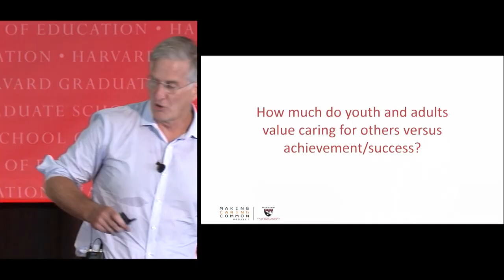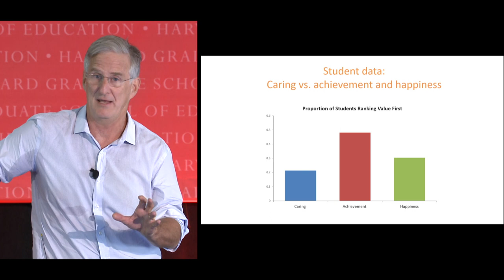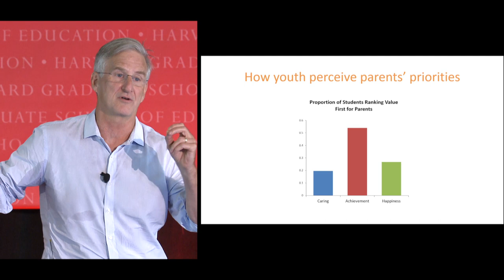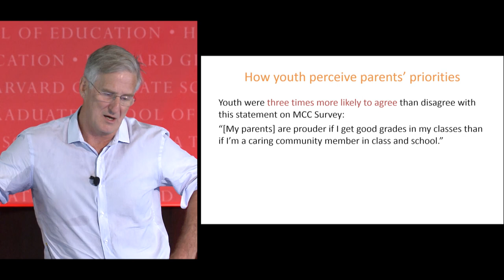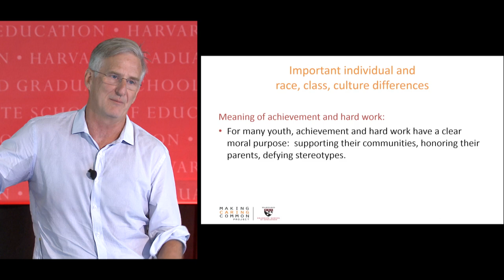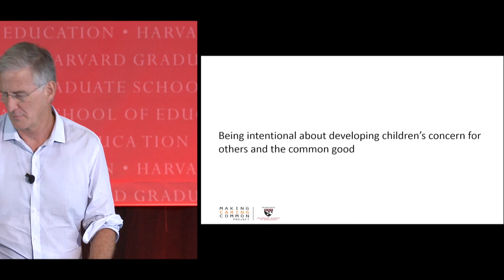Rick Weissbourd | Orientation 2018 | Faculty 8x8